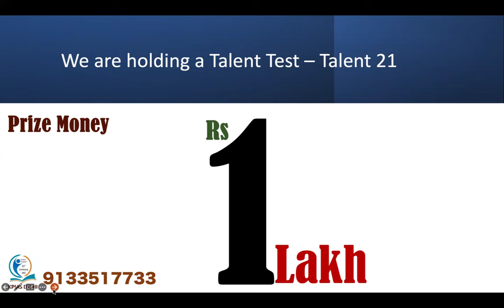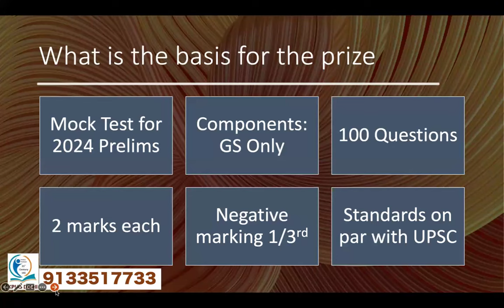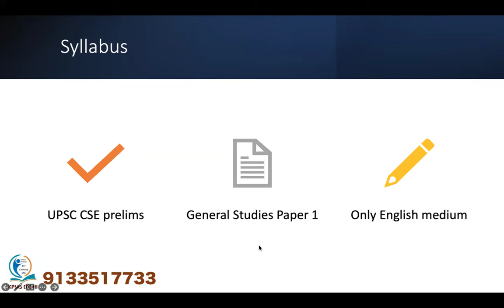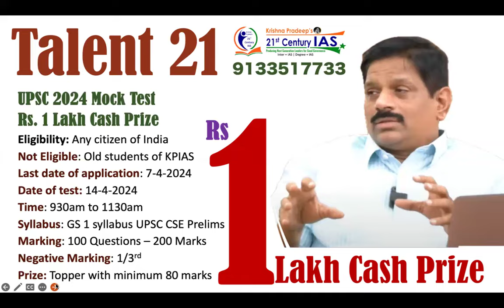UPSC Prelims 2024 | Mock Test | 1lakh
APPSC | TSPSC
Inter + IAS || Degree + IAS
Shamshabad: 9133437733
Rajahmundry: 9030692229